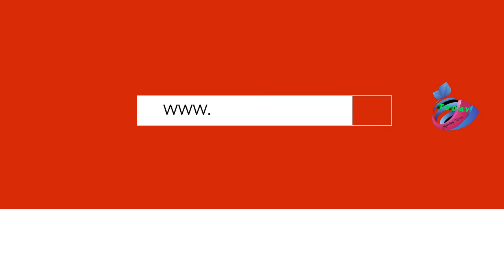MXM To Make Comeback In January With Mini Album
Brand New Music’s idol unit MXM will be making a comeback this coming January.

After the conclusion of “Produce 101 Season 2,” MXM debuted in September with their first mini-album ‘UNMIX.” They made an impressive start as rookies by selling over 70,000 copies of their debut album. They continued to make a mark in the K-pop music scene by embarking on fanmeeting tours all over Asia, including South Korea, Taiwan, Hong Kong, Thailand, Japan, and more.

It was recently revealed that MXM has already concluded work on their upcoming mini-album, and that they are in the final stages of album production. It was also reported that they have finished shooting for their album jacket and filming for their music video as well.

A source from their agency Brand New Music stated, “This album will show a more mature MXM with a unique funkiness. They have prepared even better music and performances. Through this album, they plan to communicate even more with fans.”

MXM will also be performing at the agency’s end-of-year group concert, “Brand New Season 2017.” Through the concert, they will perform with other artists from their agency and also reveal songs from their album. The concert will be held on December 22.